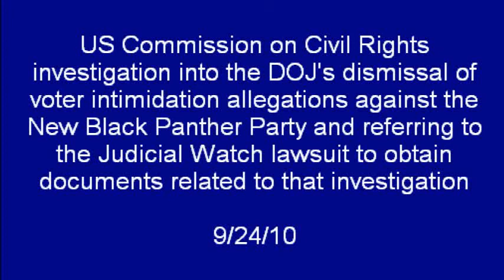US Commission on Civil Rights investigation of DOJ case dismissal against Black Panthers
The US Commission on Civil Rights held an investigation of the Department of Justice's dismissal of a case of alleged voter intimidation against the New Black Panther Party for Self-Defense. Judicial Watch's Freedom of Information Act lawsuit and the documents produced are discussed by the witnesses.